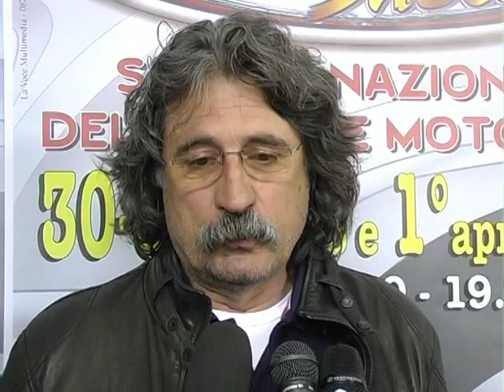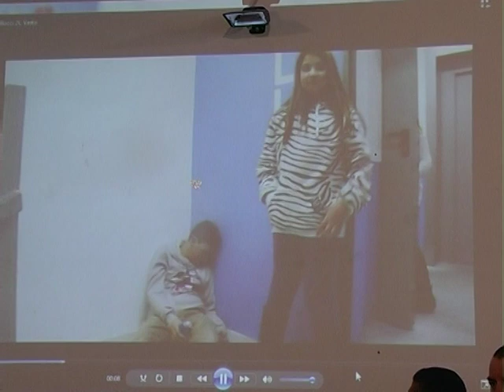VTS_01_1.VOB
RUOTE & MOTORI SHOW 2012